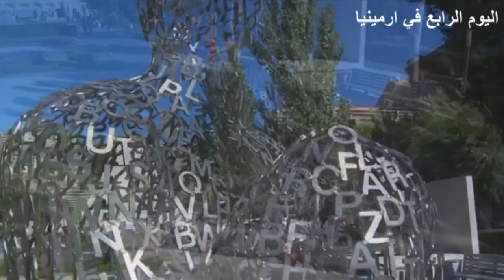دليل سياحي / 8 ايام 7 ليال في ارمينيا Tour guide / 8 days 7 nights in Armenia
دليل سياحي / 8 ايام 7 ليال في ارمينيا
هذا الفيديو يصنف من افضل فيديوهاتي على الاطلاق
  ومن خلاله ازداد عدد المشتركين في قناة
 ارارات للسياحة ومن خلال هذا الفيديو بامكانك ان تتعرف كيف ستقضي اجازتك في ارمينيا فيما لو اتفقت مع
ارارات للسياحة ستشاهد في هذا الفيديو بالتفصيل  كل الاماكن التي ستزورها  ادعوكم لمتابعة هذا الفيديو الفريد من نوعه الذي اعددته خصيصا لك عزيزي الزائر من البداية الى النهاية
مواطنوا الامارات ودولة قطر يدخلون ارمينيا بدون فيزا ومواطني عمان يدخلون بفيزا ويستلمونها في المطار مقابل مبلغ ما يعادل 7 دولارات اما مواطني السعودية فيحتاجون الى دعوة رسمية لتقديم الطلب للحصول على الفيزا ونود ان نعلمكم باننا لا نرسل اي دعوة سياحية
 لاي كان
تساغكادزور، بحيرة سيفان، كارني
، كيغارد، ديليجان، هاغارتسين، جيرموك
تاتيف،
Tour guide / 8 days 7 nights in Armenia
This video ranks as one of my best videos ever
 Ararat Tourism, and through this video, you can find out how you will spend your vacation in Armenia if you agree with
Ararat Tourism. In this video, you will see in detail all the places that you will visit. I invite you to follow this unique video of its kind that I prepared specifically for you, dear visitor, from beginning to end.
ارارات للسياحة
تقديم: هايك دانيال Ararat Tour / Hayk Danial